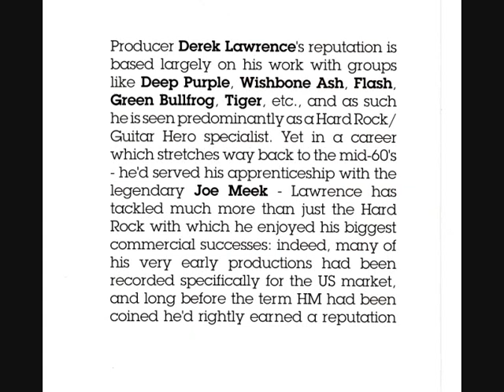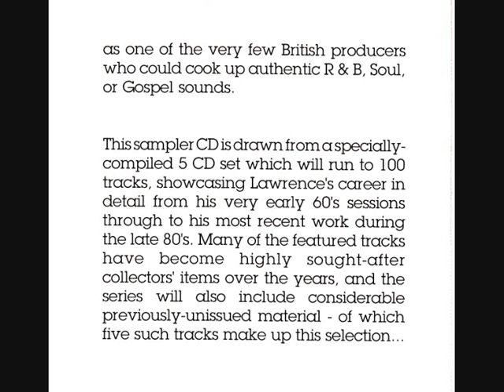Blues for the 18th - Jethro Tull - produced by Derek Lawrence.wmv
"Blues for the 18th" recoreded by Jethro Tull, creditied to Anderson and Barnard [Cornick] and produced by Derek Lawrence in 1968.